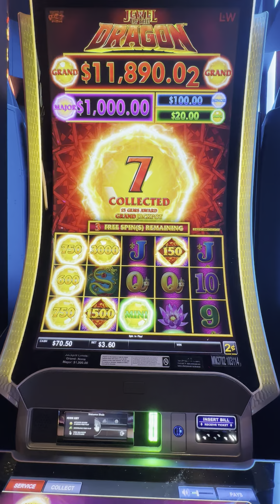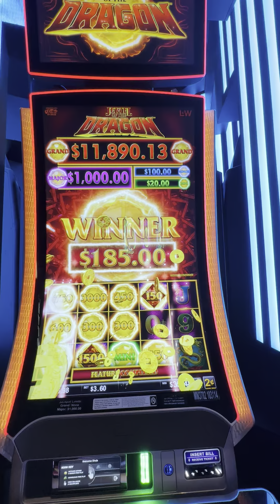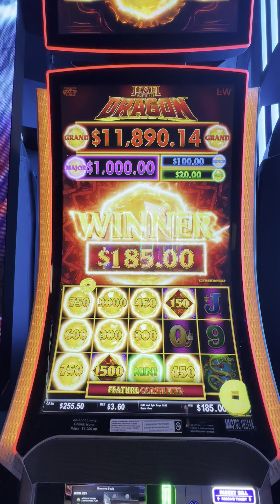Jewel of Dragon 🐉